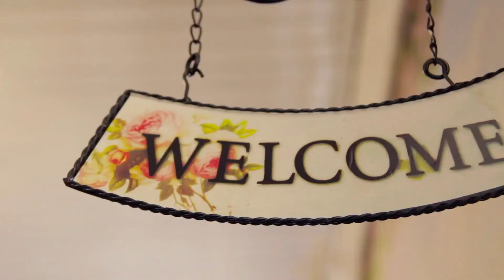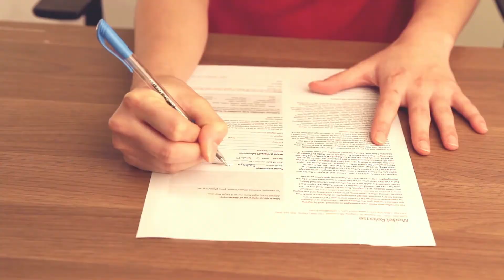A Palestinian bride leaving the ruins of a destroyed house.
| تباہ شدہ گھر کے ملبے سے رخصت ہوتی فلسطینی دلہن  | The Info |